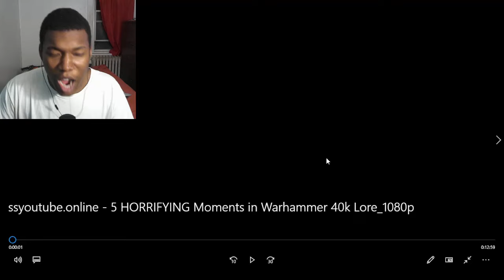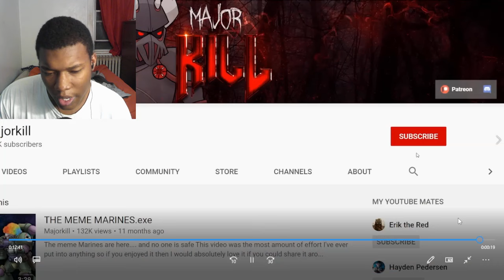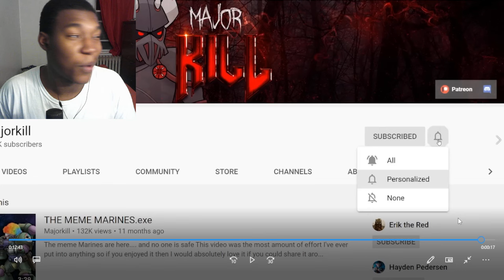5 HORRIFYING Moments in Warhammer 40k Lore REACTION